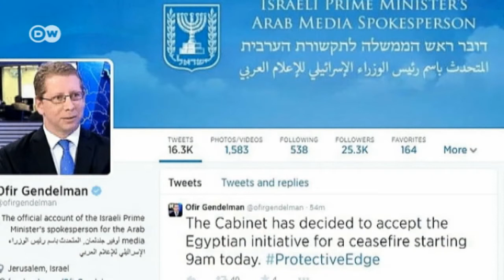Israel stimmt Waffenruhe zu - Hamas lehnt ab | Journal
Die Bemühungen um eine Beruhigung der gefährlichen Lage in Nahost
gehen weiter. Israels Sicherheitskabinett stimmt einer von Kairo
vorgeschlagenen Waffenruhe zu. Die radikal islamische Hamas dagegen lehnt sie ab. Außenminister Frank-Walter Steinmeier traf in Israel ein,
um an den Bemühungen um eine Deeskalation mitzuwirken.